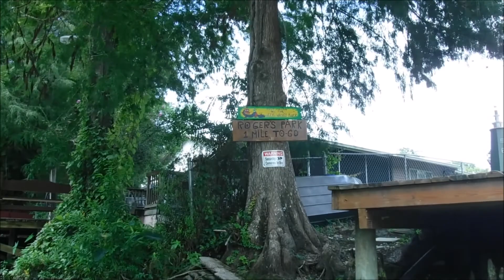Gator Gills Kayaking Mermaids At Weeki Wachee Springs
Fun day on the river entertaining friends .